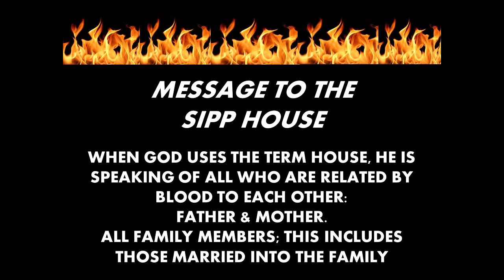Message to the Sipp House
This is a message given to me for the Sipp House:  Includes all blood related members, plus those married into the Family.